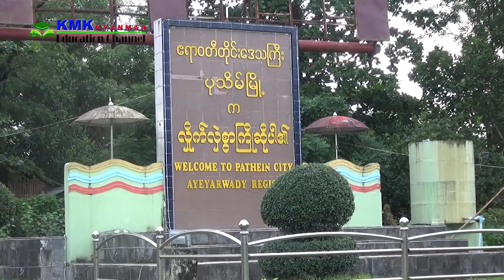ဦးလှဝင်း (ပုဂ္ဂလိကကိုယ်ပိုင်ကျောင်းဆရာ)ပုသိမ်မြို့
ဧရာဝတီတိုင်းဒေသကြီး ပညာရေးသတင်းခရီးစဉ်

ဦးလှဝင်း (ပုဂ္ဂလိကကိုယ်ပိုင်ကျောင်းဆရာ)
ပုသိမ်မြို့

ပုသိမ်မြို့၊ စိန်ဂျွန်း ပုဂ္ဂလိက ကိုယ်ပိုင်ကျောင်းမှ
အင်္ဂလိပ်စာပြဆရာ ဦးလှဝင်းရဲ့
အထက်တန်းဆင့် သင်ယူပြီးမြောက်ကြောင်းလက်မှတ်
(CC) နဲ့ပတ်သက်သောရင်ဖွင့်သံ